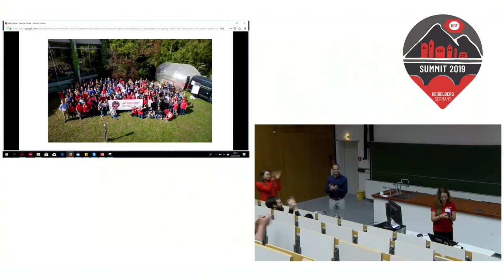HOT Summit 2019: Close/Wrap-up + Evening Brief